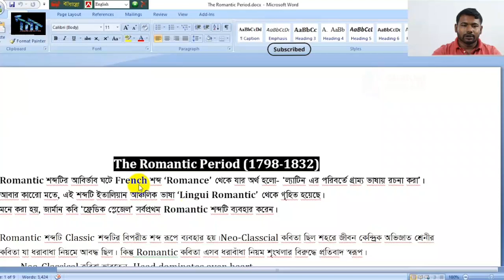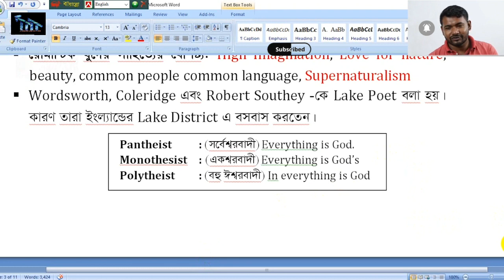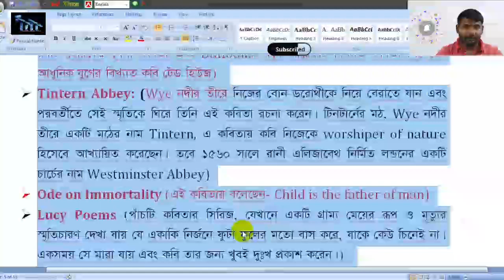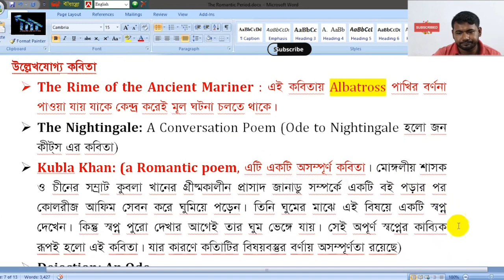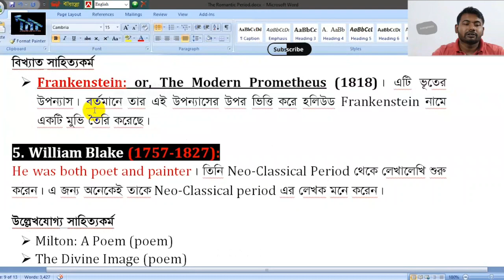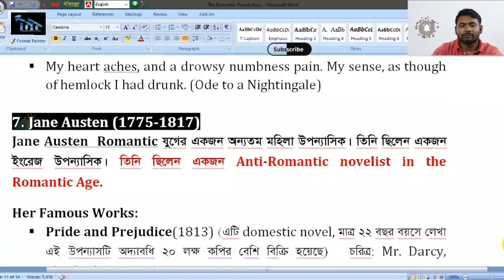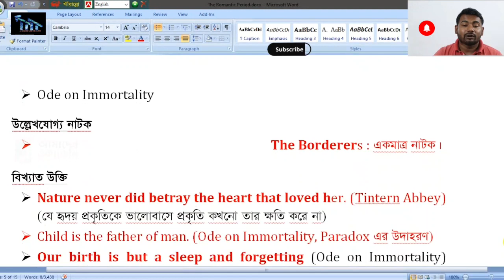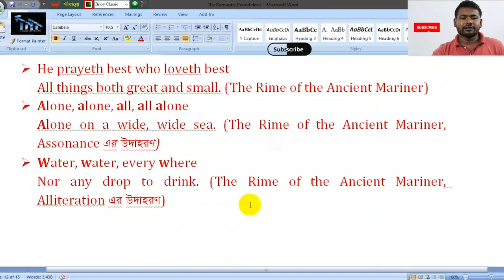BCS ইংরেজি সাহিত্য The Romantic Period নিয়ে রুবেল স্যারের ম্যাজিক্যাল ক্লাস